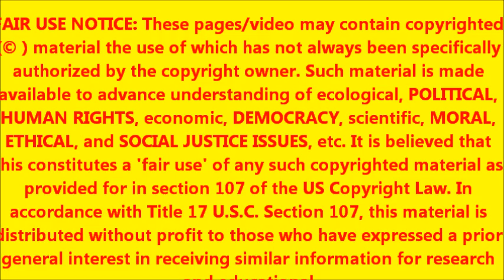LAKE PEIGNEUR BUBBLING! (MIRROR ASAP) February 21, 2013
BREAKING NEWS-LAKE PEIGNEUR BUBBLING!
KLFY-10- LAFAYETTE, LA.

 FROM KLFY-10 IN LOUISIANA. LAKE PEIGNEUR BUBBLING-FEB. 21, 2013!B